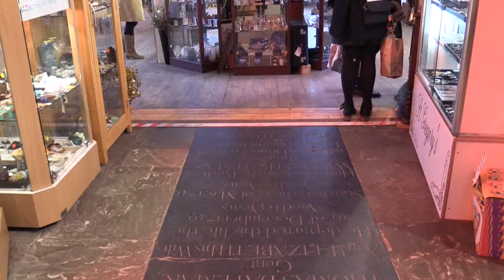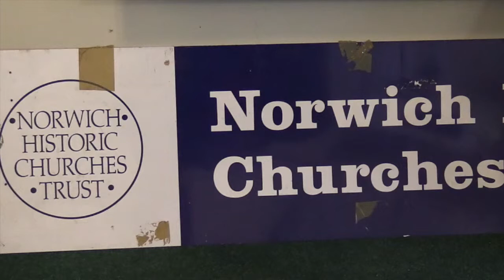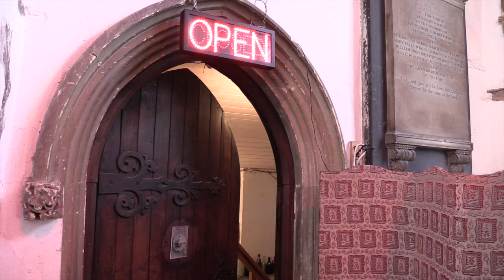Norwich's Ancient Churches - Beautiful - but are they any use?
Norwich was said to have a church for every Sunday (and a pub for every weekday). Now there aren't so many but lots have survived the centuries. Can they be put to modern use? UEA Journalism students find out.